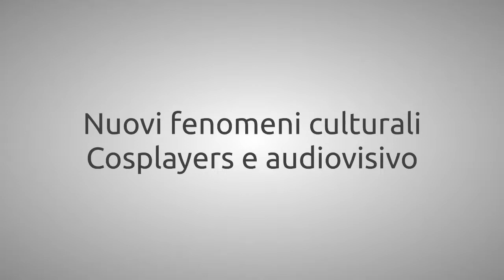FFF - Lupin III Made in Friuli, intervista al regista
Intervista al regista di Lupin III - La chiave del mistero, cortometraggio ideato e realizzato in Friuli con attori cosplayer